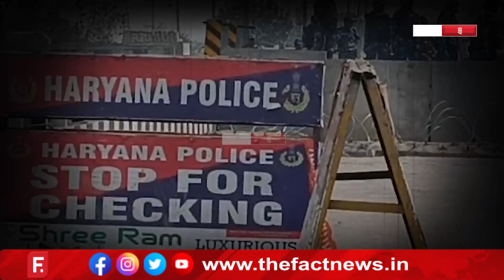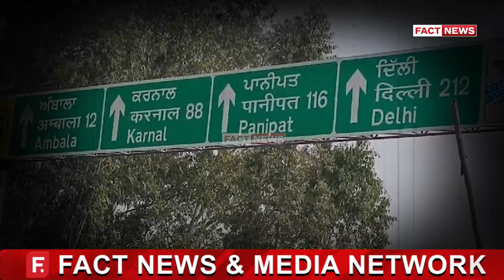ਕਿਸਾਨ ਜਥੇਬੰਦੀਆਂ 'ਚ ਨਹੀਂ ਘੱਟ ਰਹੇ ਮਤਭੇਦ, ਲਗਾਤਾਰ ਵੱਧ ਰਹੇ ਵਿਵਾਦ , ਕੀ ਕਿਸਾਨ ਅੰਦੋਲਨ ਦੇ ਹਾਲਾਤ ?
ਕਿਸਾਨ ਜਥੇਬੰਦੀਆਂ 'ਚ ਨਹੀਂ ਘੱਟ ਰਹੇ ਮਤਭੇਦ, ਲਗਾਤਾਰ ਵੱਧ ਰਹੇ ਵਿਵਾਦ , ਕੀ ਕਿਸਾਨ ਅੰਦੋਲਨ ਦੇ ਹਾਲਾਤ ? ਜਾਣੋ ਪੰਜਾਬ ਬੋਲਦਾ